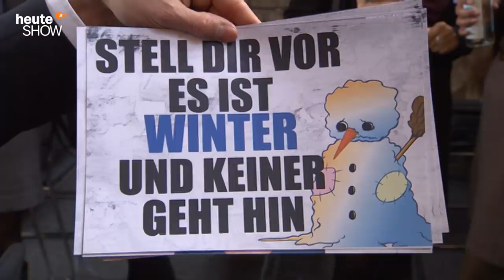Niemand kennt die Umweltministerin! Lutz van der Horst will das ändern. | heute-show vom 14.11.2014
Wie heißt die Bundesumweltministerin? Kaum einer weiß die Antwort auf diese Frage. Unsere Kampagne soll Abhilfe schaffen.